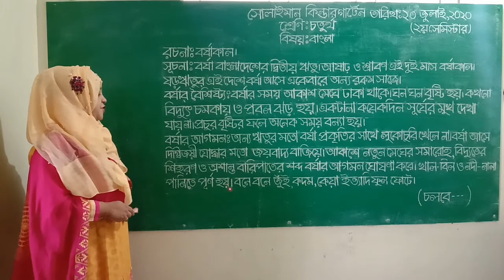Class: Four | বাংলা | রচনা | Solaiman Kindergarten, Dhaka